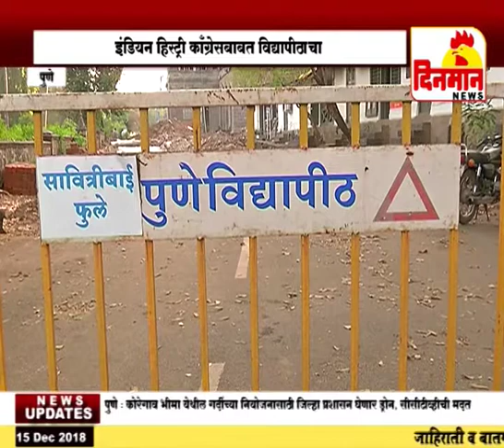इंडियन हिस्ट्री काँग्रेसबाबत विद्यापीठाचा निर्णय ‘राजकीय’च